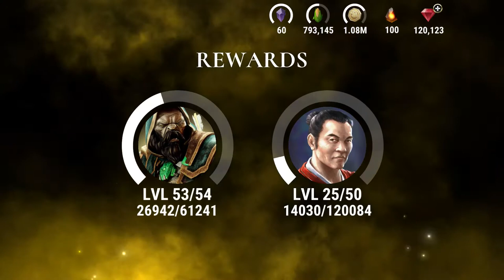Dawn of Titans: New Ai how to beat Grenadier base Part 2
For Dennis Ladner that thinks I hack because he can’t beat it 😂